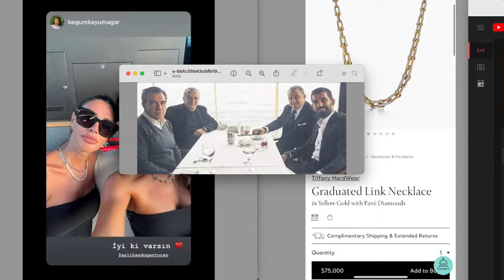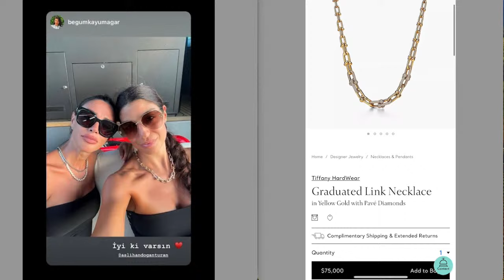FATİH TERİM SUNAR: TOKATÇI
Fatih Terim Fonu hakkında uzun lafın kısası... Kim kimi nasıl tokatladı... Seçil Erzan bu işin neresinde. Günlerdir çok konuşulan ama kimsenin söyleyemediği gerçekler...